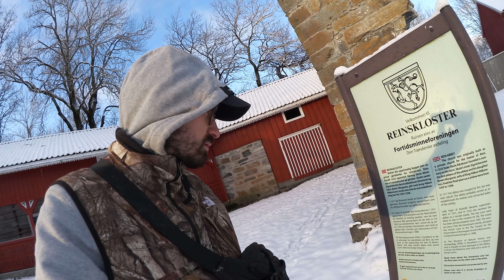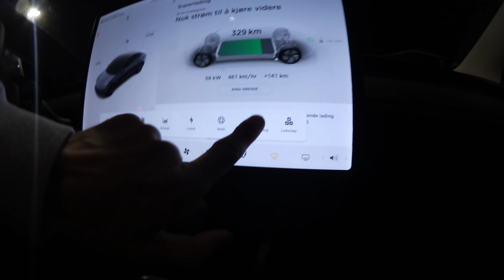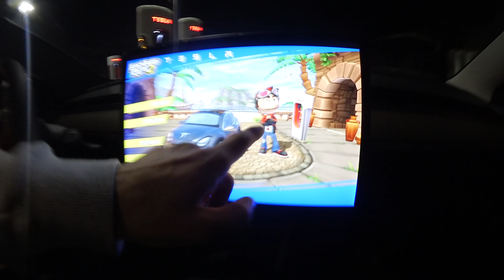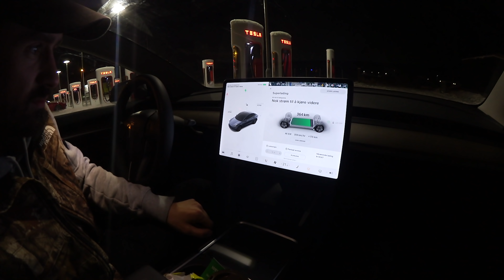UTFORSKER SKIPSVRAK | RUINER | KYSTFORT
Blogg: konghalvor.blogg.no
Husk å høre på podkasten vår «SPESIALKLASSEN»! Den finner du i podkast-appen, Acast og Spotify.